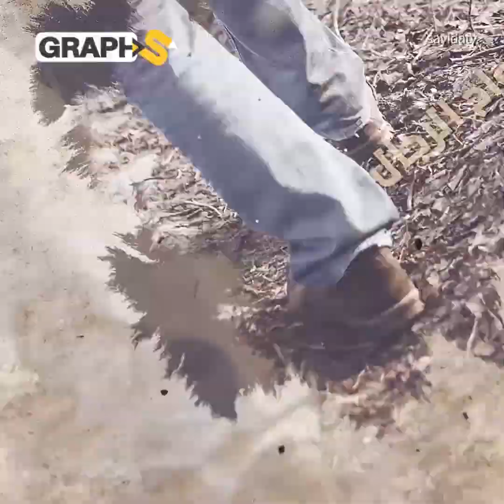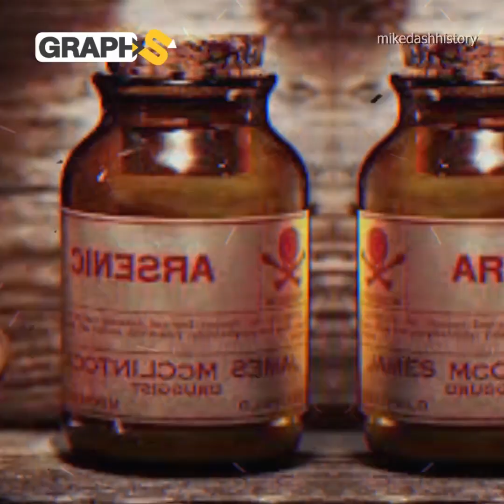قتلت أكثر من 600 رجل .. وماتت شنقاً هي وأتباعها ..جوليا توفانا القاتلة المتسلسلة